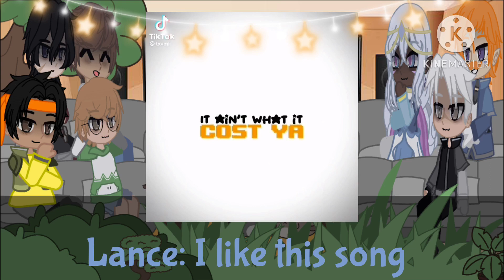Voltron reacts part 2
Sorry that this took so long to make and come out.

Hope this is video was/is enjoyable.